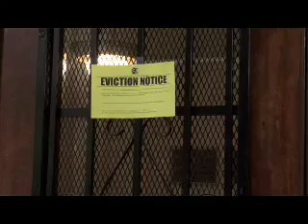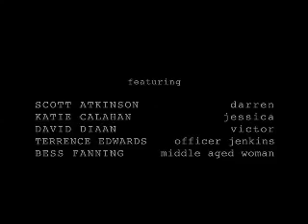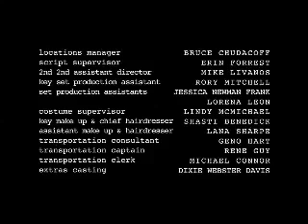quarterlife - part 32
"Home Sweet Home" - The friends, led by Eric, organize to try to stop their eviction.

Check out the official site for the latest episodes, videoblogs, behind-the-scenes, cast interviews, and user videos.  quarterlife.com: A site for artists, thinkers, and doers.